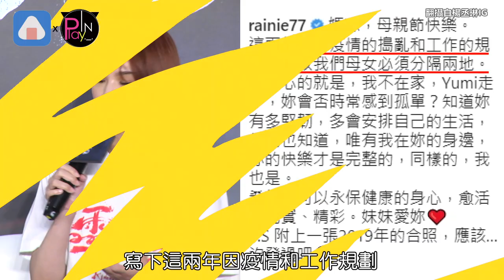楊丞琳爆「考慮移居」想了2年！想陪媽媽也想陪李榮浩好苦惱